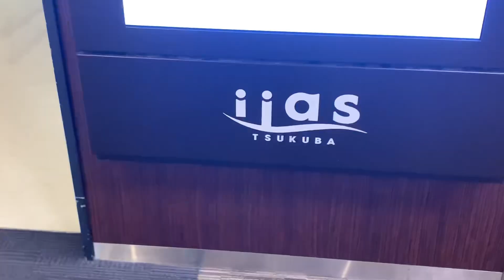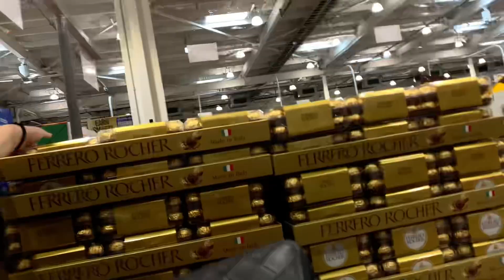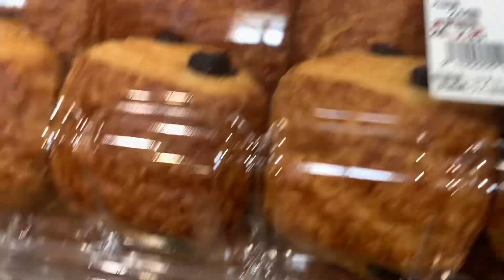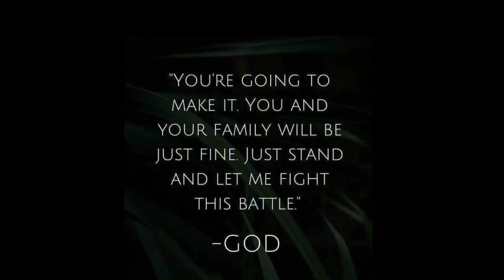NAKASAMA NA NAMAN AKO SA PAMIMILI😁